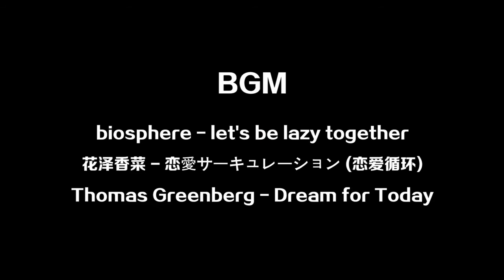常华森，杜天宇狐厂行VLOG